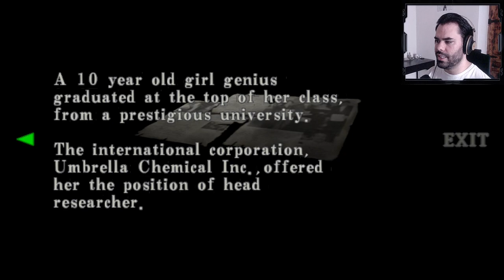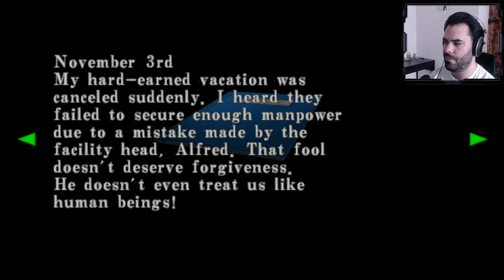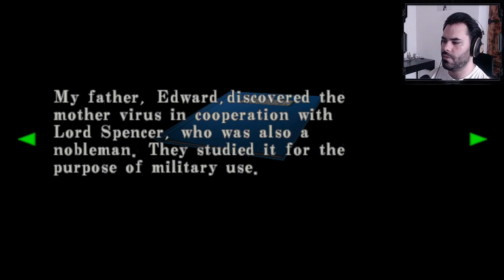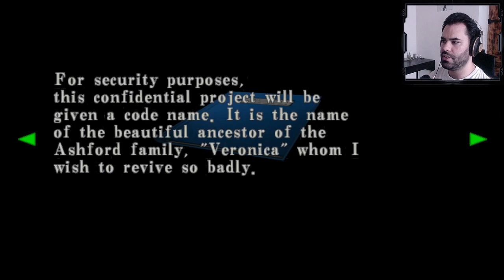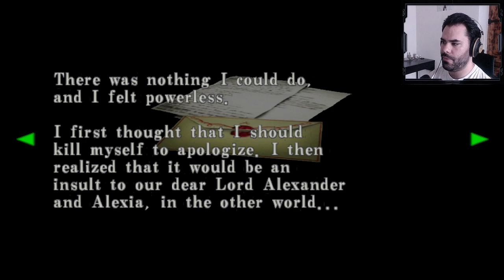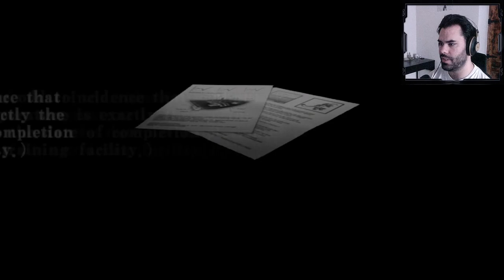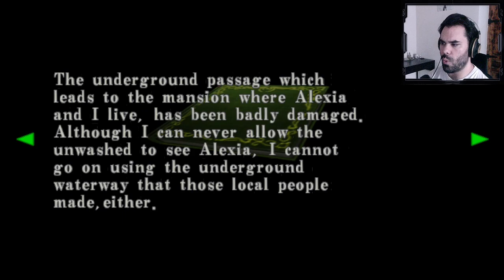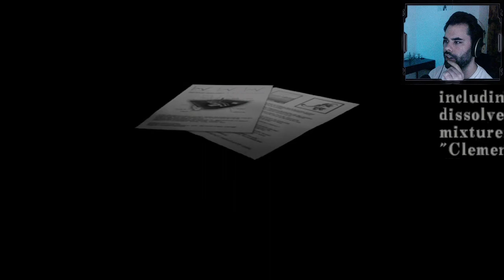Resident Evil – Code: Veronica X | Part 2 | First Playthrough